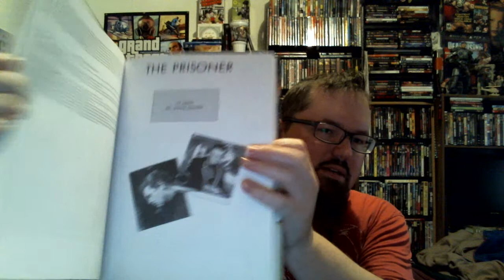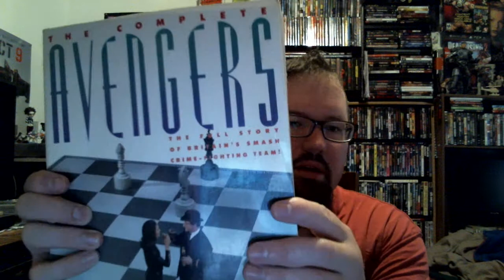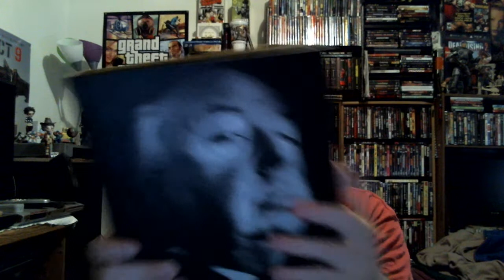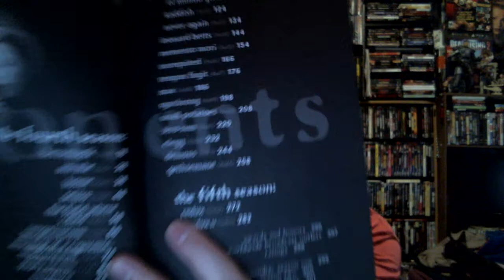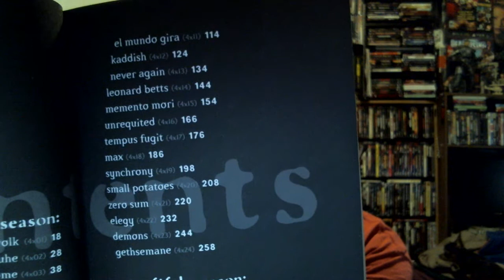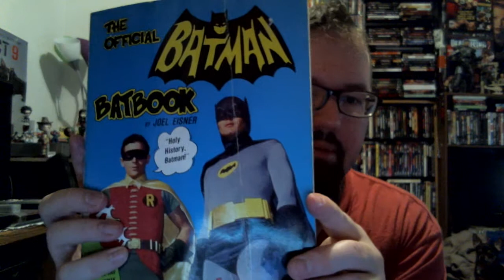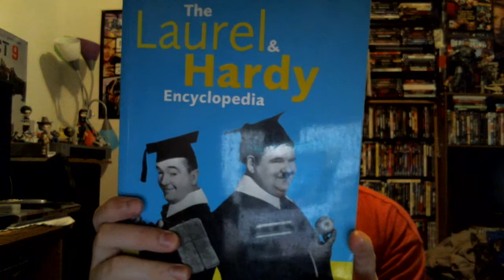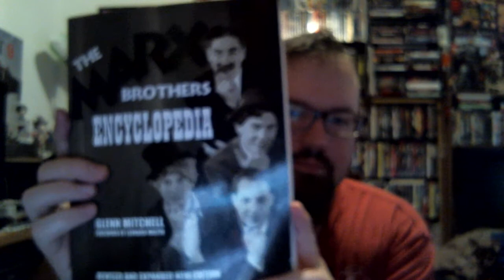Movie / TV shows - books.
A few of the books I have that are about television shows/movies - I love these guides - they make a good show or movie even better - like special features on a dvd only in text format.